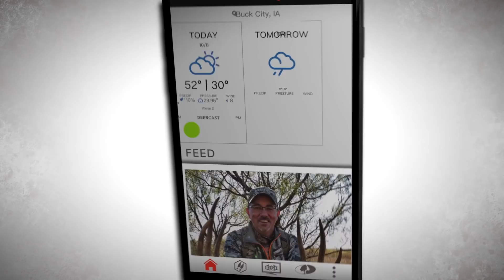A Coon Dog Crackdown